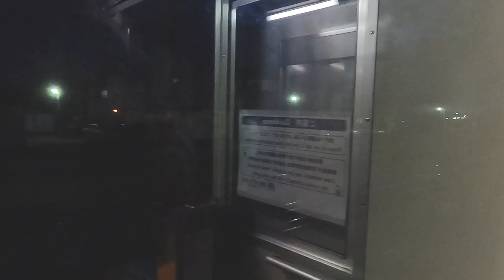2022ラブパス3回目 未公開シーン集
ラブパスと呼ばれるお得な切符を使って留萌と函館に遠征した際の未公開シーンをまとめてみました